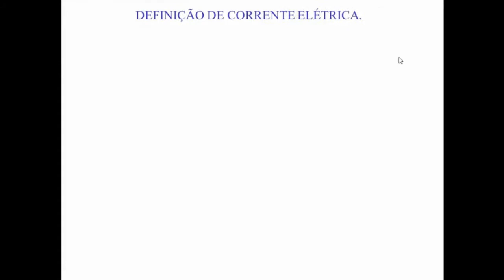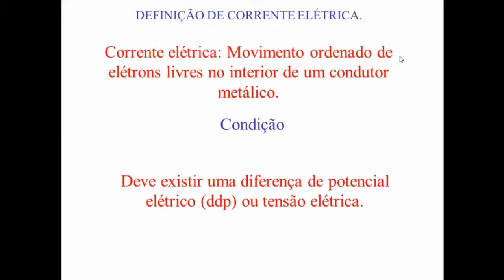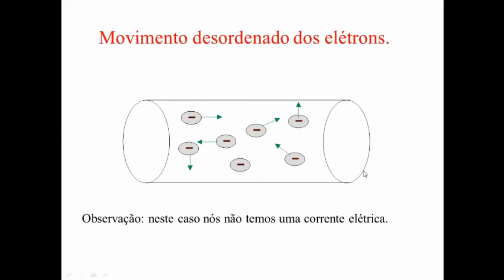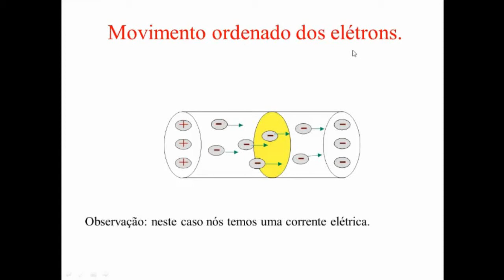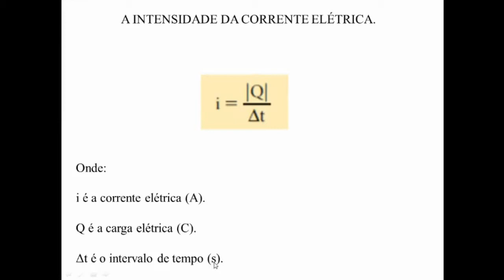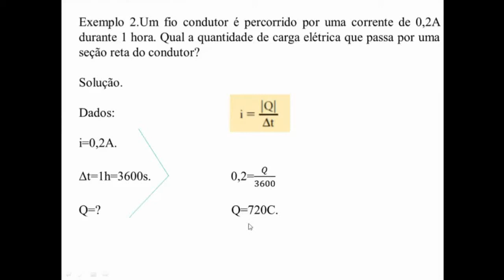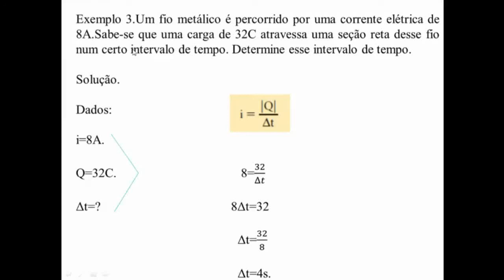3º ano - Física - Aula 1 - 2º bim